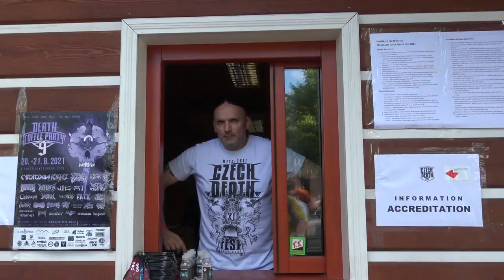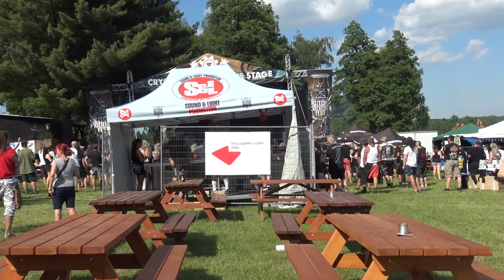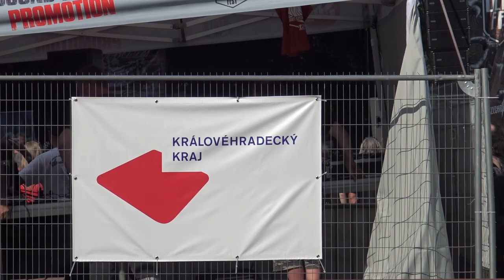MetalGate Czech Death Fest 2021 Aftermovie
Vážení přátelé, naše vaše domácí metalová veselice dospěla ke své šťastné třináctce, na kterou se můžete těšit 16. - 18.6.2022 na obvyklém místě činu v Kempu Brodský v Červeném Kostelci.

Než ovšem naplno rozeběhneme její soukolí, připomeneme si jako obvykle atmosféru ročníku předcházejícího, tedy toho letošního.

První kapely MGCDF 2022 oznámíme příští týden, čili nezapomeňte sledovat festivalové stránky.

EN
Dear friends, our your Czech metal feast has reached its lucky thirteen, which you can look forward to between June 16 and 18, 2022, at the usual site of Camp Brodský in Červený Kostelec.

However before we set its gear fully into motion, we shall take a moment, as usual, to reminisce about its predecessor, that is, this year's installment.